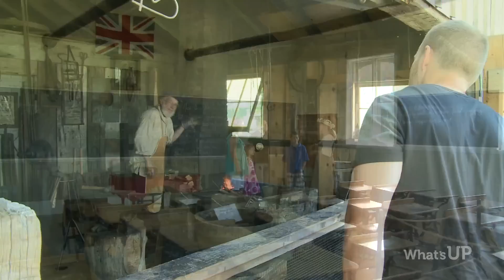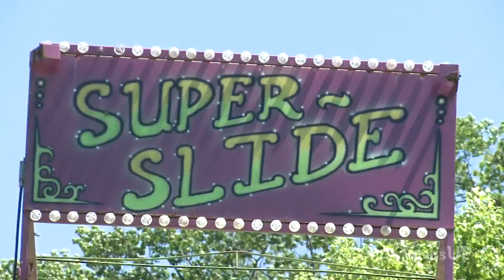London City - Tourism London Ontario